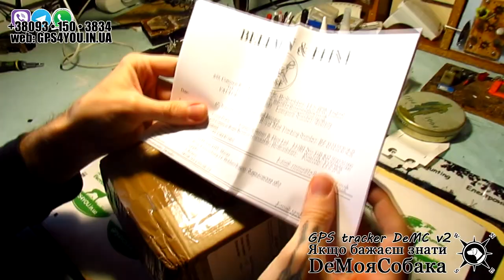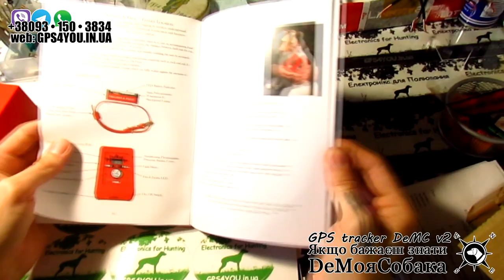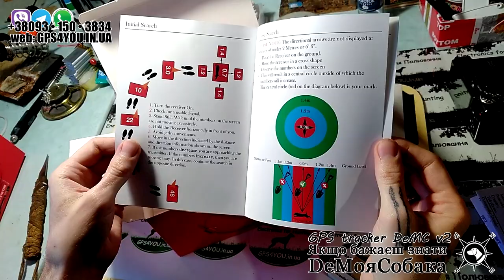Мой первый Bellman & Flint - Распаковка посылки с Англии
По сути в этом видео мало полезной информации, т.к. первый раз вижу этот прибор! Но тем не менее он с Англии приехал за 2 недели и выглядит вот так, вот в такой комплектации! Позже будет обзор инструкция на него!